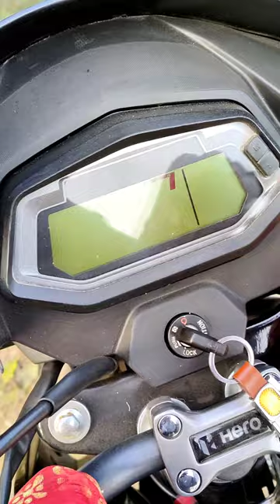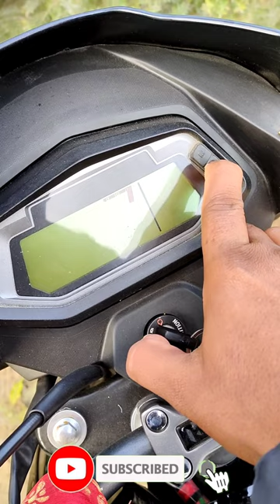How to remove service reminder | Glamour X-tec Bs6 | बाइक से सर्विस रिमाइंडर हटाएं | Techtuber Afzal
How to remove service reminder from Glamour X-tec Bs-6 | बाइक से सर्विस रिमाइंडर को कैसे हटाएं | Techtuber Afzal

hero new glamour bike se service reminder ko kaise remove karein